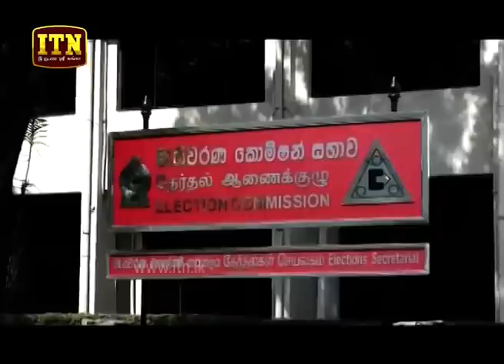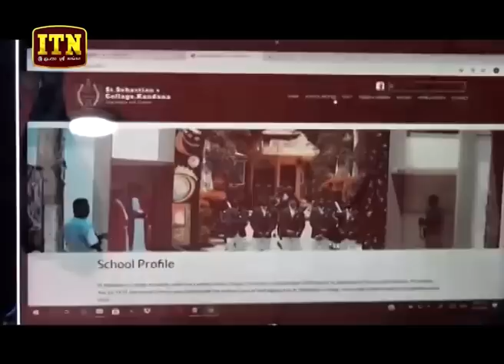ITN News 2019-10-06 | 12.00 PM